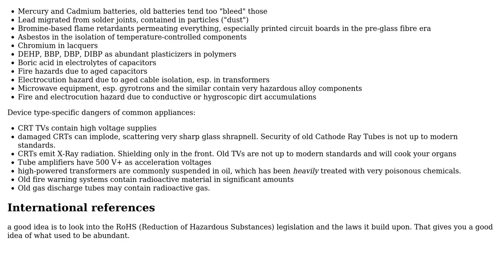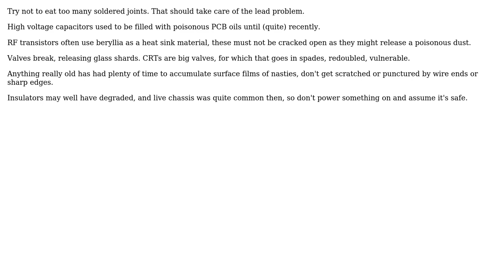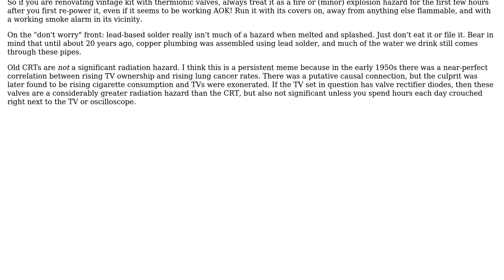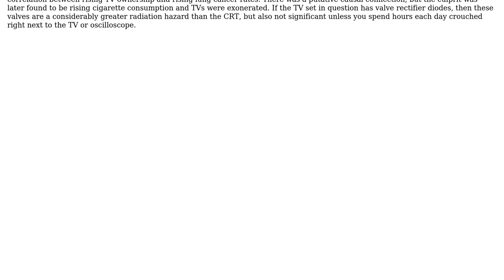Electronics: Are there special protocols one should take when handling vintage/old electronics?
With thanks & praise to God, and with thanks to the many people who have made this project possible! | Content (except music & images) licensed under CC BY-SA | Music | Images & others | With thanks to user XaolingBao user user user nigel222 user Neil_UK user Marcus Muller and the Stack Exchange Network Trademarks are property of their respective owners. You are responsible for your own actions.